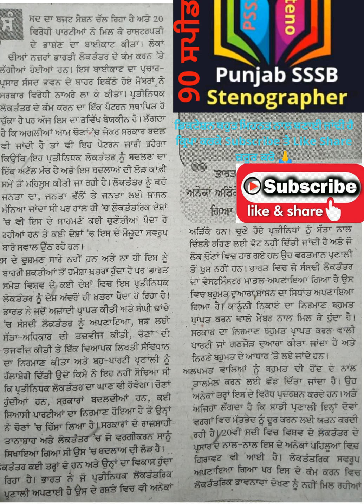90 wpm Punjabi Shorthand Dictation | Punjab State Stenographer | Punjab State Steno Typist